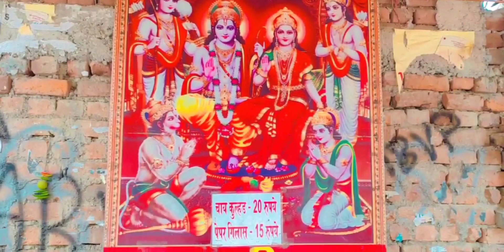Sudama tea stall | North campus Delhi University || Delhi ki no.1Chai tea teaaddict teacup गुलाबी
It's a tea shop,where a cup of tea costs ₹15 and कुल्हड़ वाली चाय costs ₹20 .There are several types of snacks also.
Location :- KAMLA NAGAR MARKET
Address: Market, Jawahar Nagar, Kamla Nagar, New Delhi, Delhi 110007